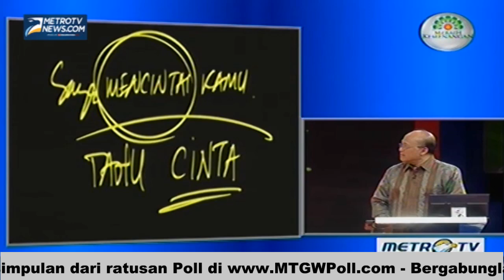(4/7) Tiada Derita Tanpa Akhir - Mario Teguh Golden Ways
Betapa kelamnya pun masa lalumu, masa depanmu masih suci.

Mario Teguh
Mario Teguh Golden Ways | Tiada Derita Tanpa Akhir | 28 Juni 2014 | Metro TV